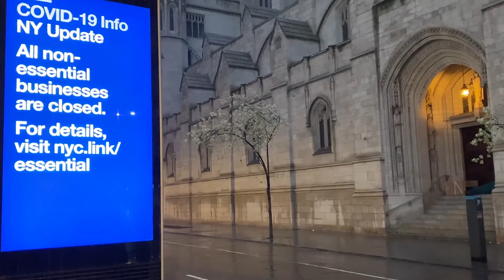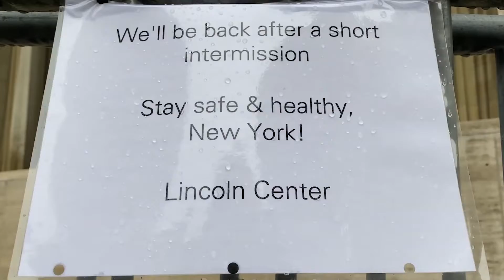lockdown New York